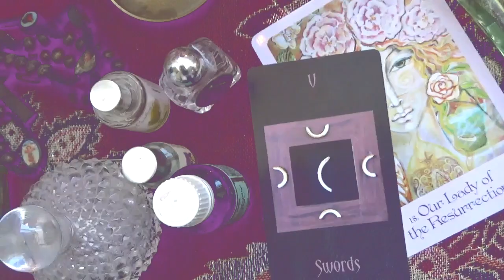Why I LOVE Witchcraft | Happy Witch Tag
Being a witch is one of the most beautiful things in my life, honey bees. Come with me as I answer TEN questions about my practice, focusing on the most joyful and empowering aspects of witchhood. Please feel free to answer the questions yourself in a video or IG post, or use them as journal prompts.

Here are the questions:

1. What makes you happiest about the fact that you're a witch?
2. Which practice do you tend to enjoy most in your witchcraft and why?
3. How have you changed in positive ways as the result of practicing the craft?
4. What has been the most positive result you have had from a spell or ritual?
5. How has your craft enriched the lives of others?
6. What are you most looking forward to trying in your craft and why?
7. What do you like the most about witchy community online and/or offline?
8. How do you envision your craft evolving positively in the future?
9. How do you keep your witchcraft practice healthy, happy and productive?
10. What is one piece of advice you would share with other witches to help them make their path more positive?

Send me snail mail at:
Kelly-Ann Maddox
83 Ducie Street
Manchester
M1 2JQ
UK